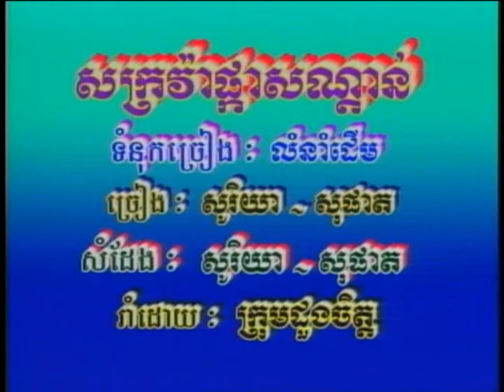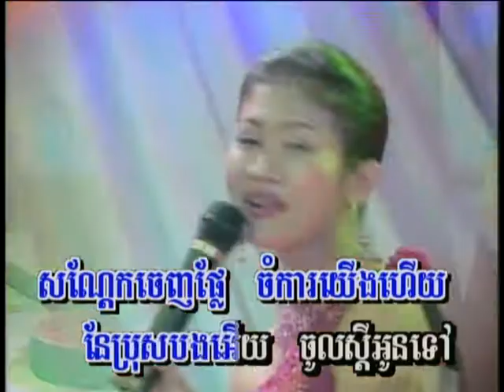Sakrova Pka Sondain_Sompath and Soreya.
Tormeas vol.05